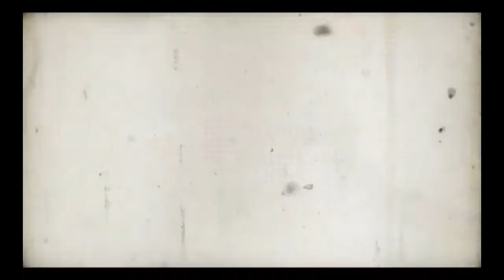Surfin' Loli - XD Edition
Dew to the Big C, all conventions were canceled. All conventions?
No! The Mosticon still took place and held an AMV Contest. So I edited my Surfin' Loli Video and took part in the contest. Enjoy!

Credits:
Music "Surfin' Bird" by Sodom
Anime: "Bang Dream"
Intro with: "Sledgehammer in Office" by Lenovo